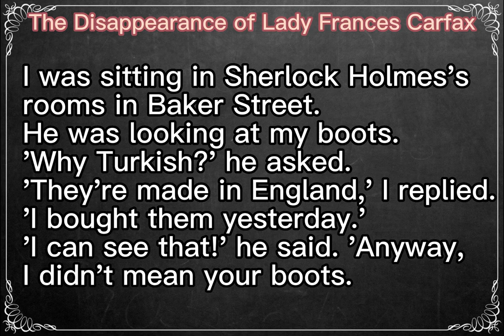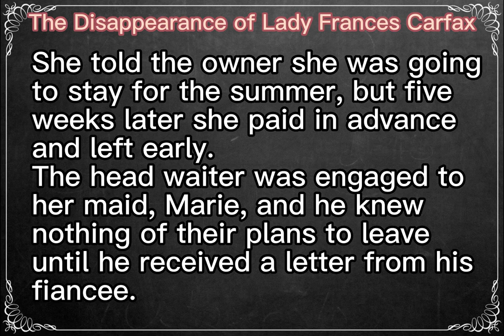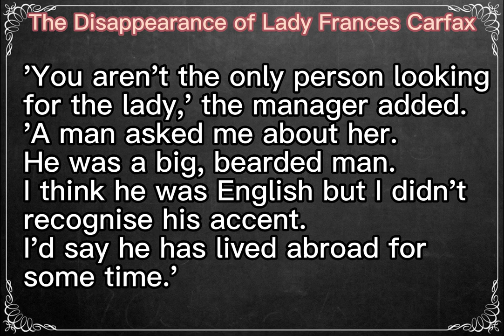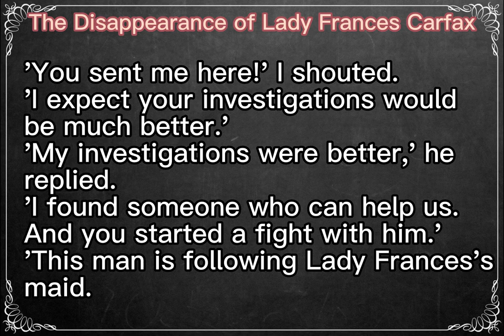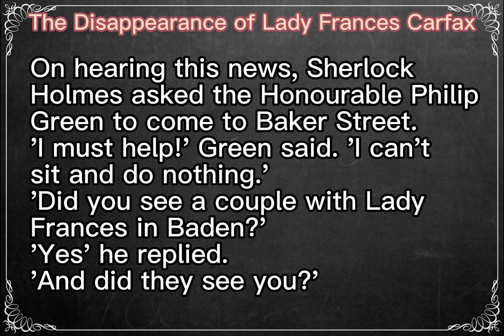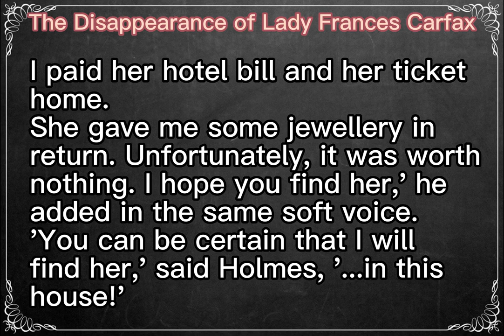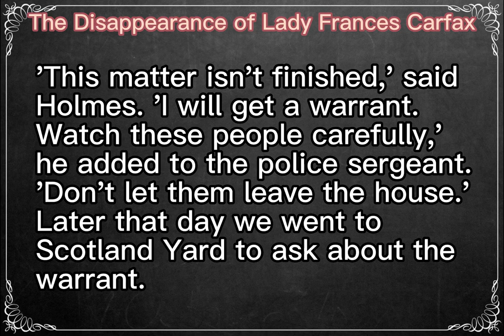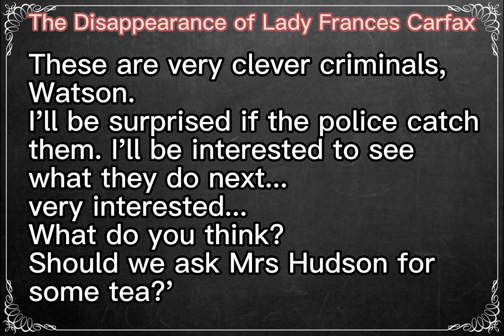Learn English Through Story ★ Subtitles: The Disappearance of Lady Frances Carfax.